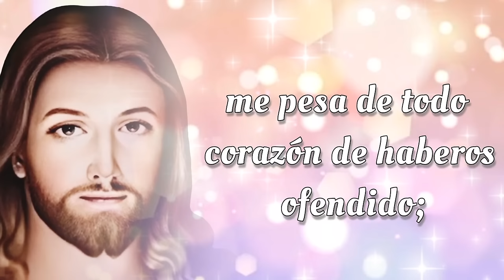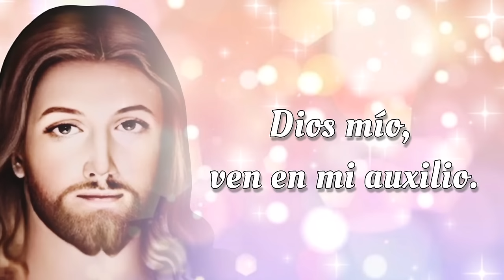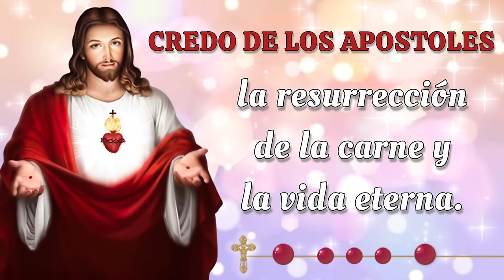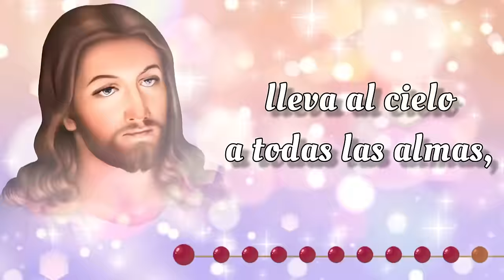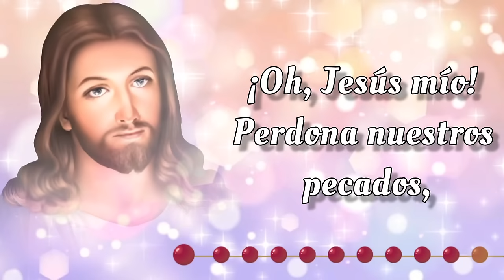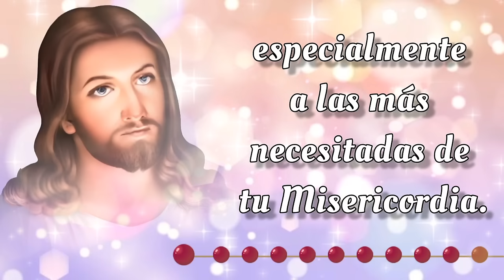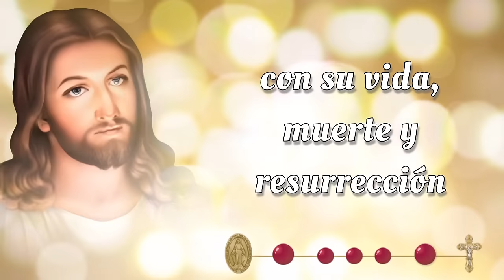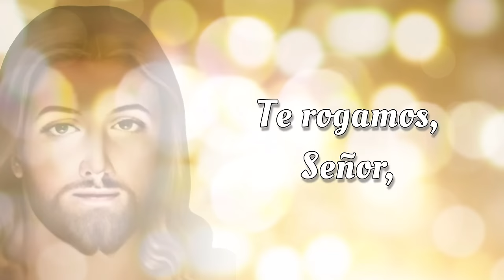SANTO ROSARIO CORTO 🌟 Lunes 19 de Agosto 2024 🌟 Misterios Gozoso 🌟 Rosario de Hoy 🌹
SANTO ROSARIO CORTO 🌟 Lunes 19 de Agosto 2024 🌟 Misterios Gozosos 🌟 Rosario de Hoy🌹

Bienvenidos al SANTO ROSARIO del Lunes 19 de Agosto 2024. En el Rosario de Hoy vamos a meditar los Misterios Gozosos y rezar el Rosario a la Virgen María 🙏✨

00:00 - Introducción  📿🌟
00:46 - Acto de Contrición 🙏
01:23 - Credo de los Apóstoles 🙏
02:28 - Primer Misterio 👼 La anunciación del Ángel Gabriel a María.
06:44 - Segundo Misterio 🤰 La Visitación de Nuestra Señora a su prima Isabel.
11:01 - Tercer Misterio 👶 El Nacimiento de Nuestro Señor.
15:16 - Cuarto Misterio 🏛️ La presentación de Nuestro Señor en el Templo.
19:32 - Quinto Misterio ✝️ El Niño Jesús perdido y hallado en el Templo.
23:48 - Salve Regina
24:31 - Conclusión 📿